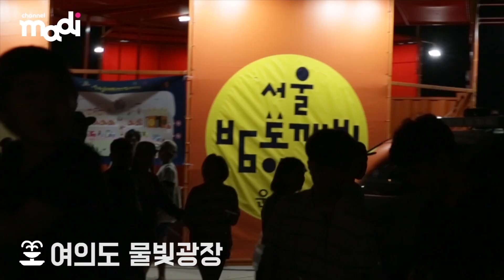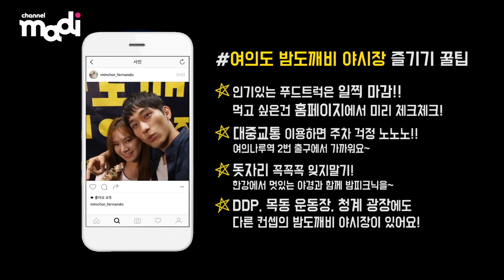야! 시장이다(Night Market) - 여의도 밤도깨비 야시장편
뜨거운 이 여름밤, 방콕 말고 야! 시장~